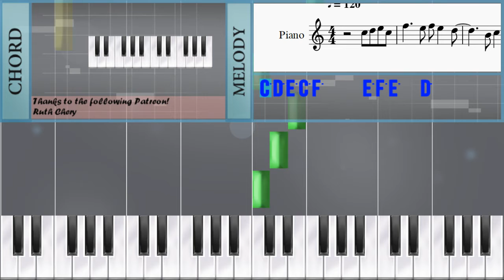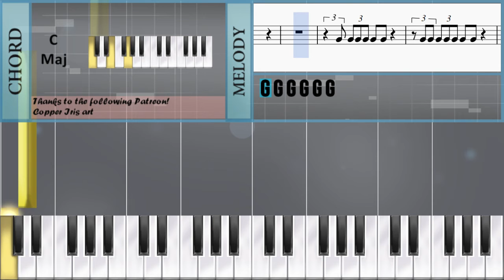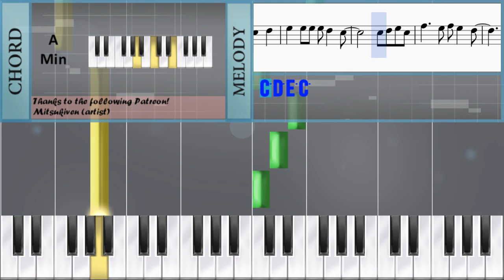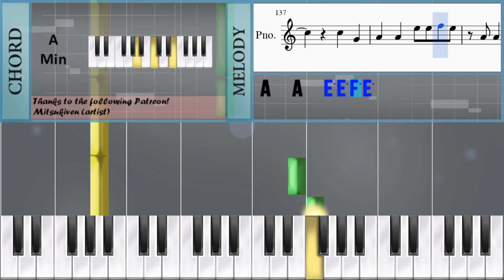How to play Bad Romance by Lady Gaga on Piano (Tutorial)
The easiest way to learn how to play Bad Romance by Lady Gaga on the piano. It's a piano tutorial for Bad Romance by Lady Gaga.

EasyPianoLesson teaches you to play the your favorite instrument, through and simple animation so that you too can learn how to play Bad Romance by Lady Gaga on the piano easily. A piano tutorial with visual animation graphic.

Notes of the tutorial:
C5 D5 E5 C5 F5     E5 F5 E5   D5
F5     E5 F5 E5   D5
C5   G4
A4   A4   E5 E5 F5 E5
C5 C5 A4 C5 A4 C5
G4 A4 G4 A4 A4   A4
C5 A4 G4 A4 G4 E4 G4 A4
A4
E5   C5   A4 E4 G4 A4
A4
C5 C5 A4 C5 A4 C5 A4
A4
A4
G5 G5 G5 D5   D5 D5 E5
E5 E5 E5 G5   D5 D5
C5     C5 D5 E5 C5
F5 A5 A5 A5 A5 A5 A5 G5
E5 E5 E5 G#5   D5 D5
C5   G4
A4
A4
A4
A4
C5   G4
C5 C5 B4 B4 G4 E4
E5 E5 E5 E5 G5 C5
E5   E5 E5 E5 D5   C5
C6 C6 C6 C6 A5 A5
C6 C6 A5 C6 A5 C6
A5 A5 A5 A5 A5   G5